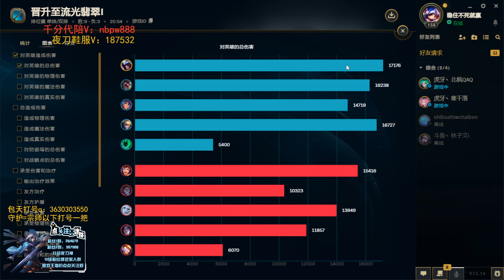[夜刀神] Yedaoshen Talon vs Viego | CN super server Emerald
Challenger Talon mid vs Viego

13.14